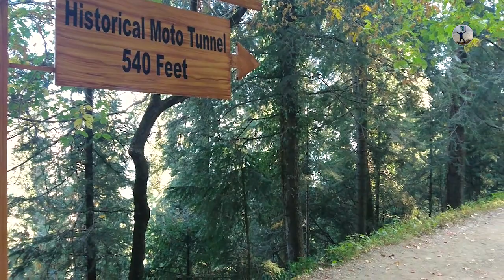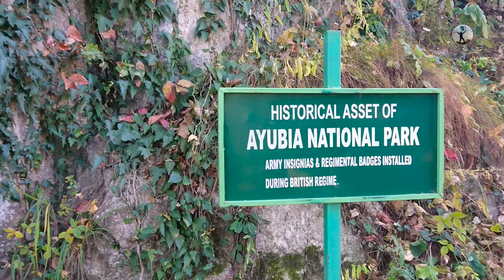Ayubia Tunnel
Ayubia Tunnel also known as moto tunnel was constructed in 1891 during the British era of the subcontinent. Moto tunnel was last known to be oprational till the mid of 1890's in Ayubia national park. The tunnel was part of the mighty Ayubia-Murre pipeline that was layed down in 1980. The pipeline is the major source of water for the residwnce of Murree and surroundings. This British era tunnel was recently restored by the efforts of wildlife department Khyber Pakhtoonkhwa and inaugurated by advisor to Priminister Imran khan on 29th of October, 2020.